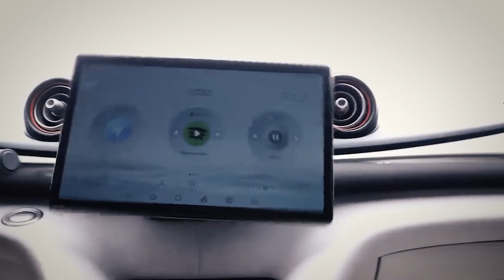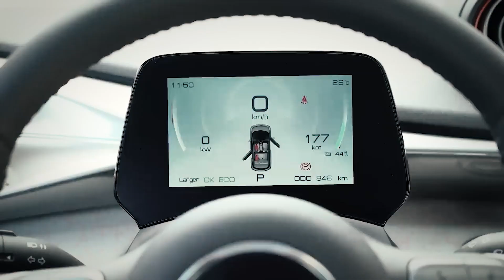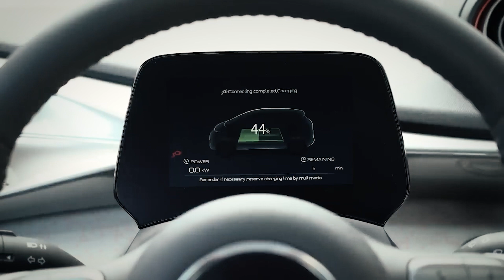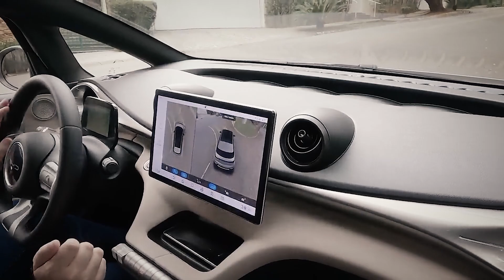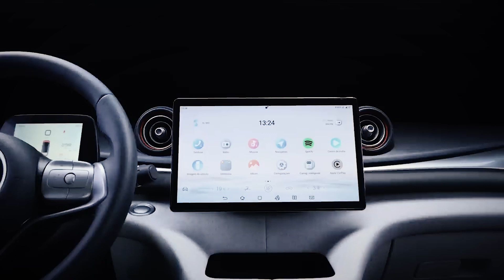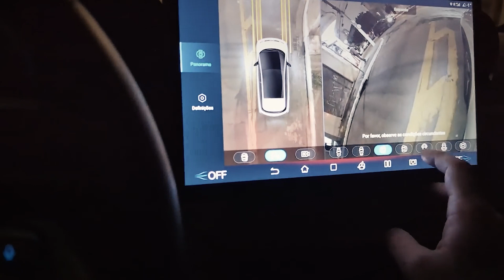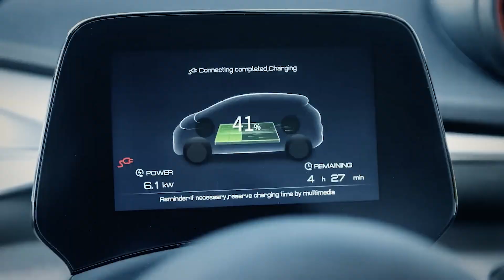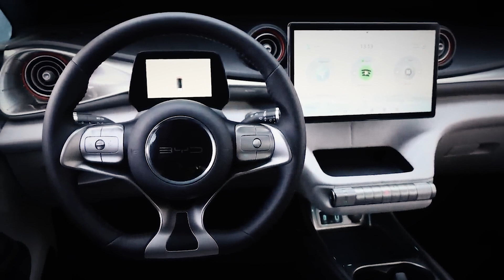Cheap And Cheerful: Could This Be The Electric Car We've Been Waiting For?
Europe's electric car market is a battleground for brands aiming to capture the hearts of environmentally conscious consumers. As the demand for affordable electric cars continues to grow, manufacturers are striving to offer compelling options that balance cost-effectiveness with impressive features and performance.